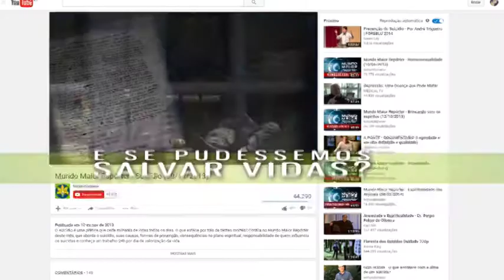Como você lida com as expectativas e frustrações? | Oficina da Mente | Parte 1 (12/12/2016)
Como você linda com as expectativas e frustrações? Nessa época do ano é normal fazermos aquelas listinhas do que fazer ou do que não fazer? Isso é positivo? Como podemos lidar com os planos que por algum motivo não deram certo e reduzirmos nossas expectativas daquilo que foge do nosso controle?
Confira agora no Nova Mente!